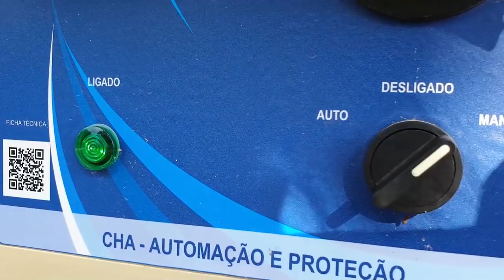COMO FAZER FERTIRRIGAÇÃO COM O SISTEMA VENTURI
A fertirrigação é uma forma eficiente de fornecer de uma só vez dois elementos importantes para o desenvolvimento das plantas: água e fertilizantes.

Aperte o play e descubra como fazer a fertirrigação na sua plantação utilizando o Sistema Venturi!